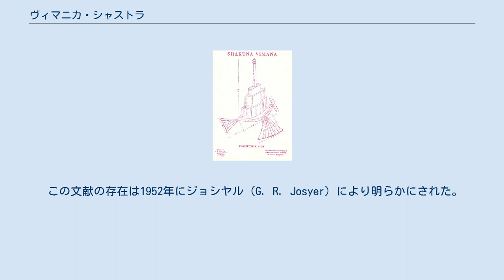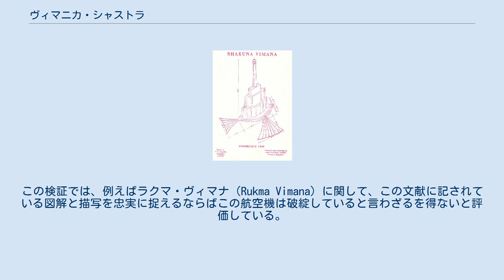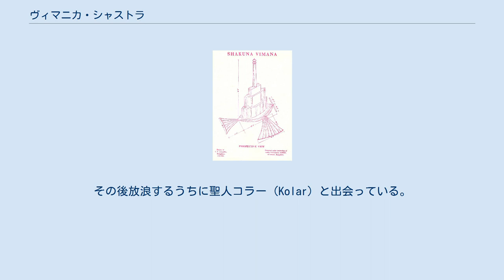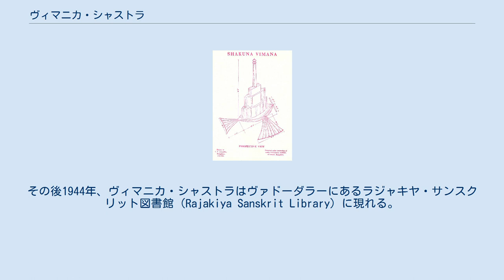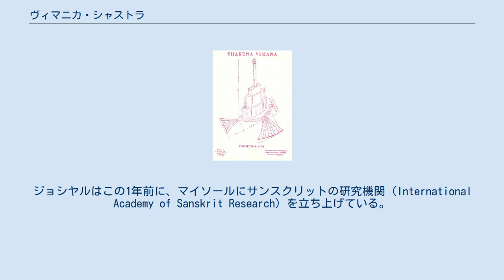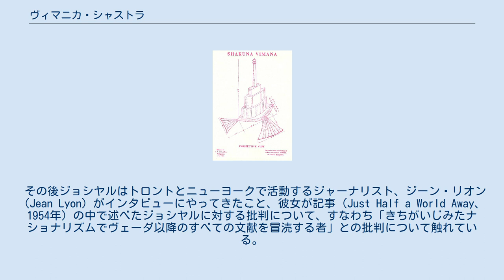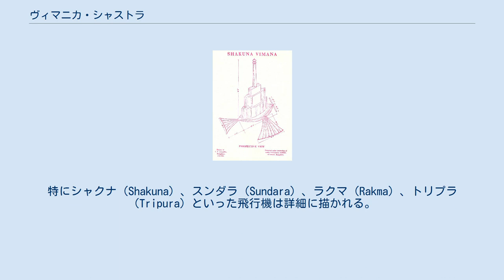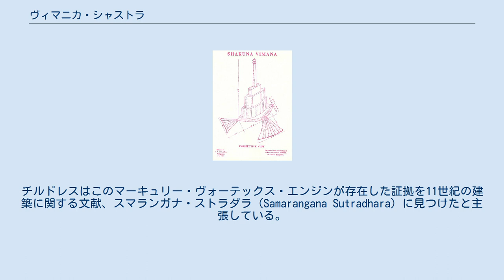ヴィマニカ・シャストラ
ヴィマニカ・シャストラ（वैमानिक शास्त्र、シャストラは専門知識を意味する）は、20世紀初頭に記された航空技術に関するサンスクリット語の文献である。
これによれば古代サンスクリット語の叙事詩に現れるヴィマナは高度な空気力学を利用した、例えばロケットのような航空機であるとされている。
 この文献の存在は1952年にジョシヤル（G. R. Josyer）により明らかにされた。
彼によればこれはパンディット・スッバラヤ・シャストリ（Pandit Subbaraya Shastry、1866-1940）による著作で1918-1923年にかけて口述筆記により記されたものである。
ヒンディー語訳は1959年に出版され、英語対訳付きのサンスクリット語版は1973年に出版された。
全8章からなり、3000の詩篇からなっている。
シャストリはこれらは古代ヒンドゥーのリシであるマハリシ・バラドヴァージャ（Bharadvaja）により精神的な手段、いわゆるチャネリングにより伝えられたものと主張した。
第1章では、この文献がバラドヴァージャらによって編纂されたヤントラ・サルヴァスヴァと呼ばれる古代の文献の一部であることが語られている。
この文献は古代宇宙飛行士説の賛同者らに好意的に受け入れられている。
 1974年、バンガロールのインド理科大学院で航空工学、機械工学の観点から検証が行われ、文献で説明されている航空機を「拙い捏造」と結論し、執筆者の航空学の知識の乏しさが見て取れると評した。
この検証では、例えばラクマ・ヴィマナ（Rukma Vimana）に関して、この文献に記されている図解と描写を忠実に捉えるならばこの航空機は破綻していると言わざるを得ないと評価している。
 スッバラヤ・シャストリはアネカル（Anekal）出身の神秘主義者で、インスピレーションから詩篇をつむぎ出す人物として知られていた。
ジョシヤルは彼を「超自然的な感覚に優れた生き字引」と表現した。
ジョシヤルによればシャストリは1900年代初頭にベンカタチャラ・シャルマ（G. Venkatachala Sharma）に書き取りを行わせ、原稿は1923年に完成している。
ムクンダ（Mukunda）らは後にシャストリの素性を調査している。
彼によればシャストリはホシュル（Hosur）地区に生まれている。
幼いうちに彼は両親と死別し、さらには病をわずらい貧困に苦しんだ。
その後放浪するうちに聖人コラー（Kolar）と出会っている。
コラーはシャストリに神秘主義の手ほどきをし、いくつかのシャストラ（専門知識）を教えている。
そしてその中にヴィマナ・シャストラが含まれていた。
その後にシャストリは普通の生活へと身を落ち着けた。
シャストリは教育を受けておらず、読み書きに関しても身を落ち着けて後に触れた程度である。
シャストリはヴィマニカ・シャストラの実用性に関しては確信を持っておらず、ムンバイのタルパデ（Dr. Talpade）がシャストリの監督の下で模型を製作した際にも飛行に関して成果は得られなかった。
 スッバラヤ・シャストリが1941年に死亡すると、ヴェンカタチャラがヴィマニカ・シャストラの原稿を保管した。
その後1944年、ヴィマニカ・シャストラはヴァドーダラーにあるラジャキヤ・サンスクリット図書館（Rajakiya Sanskrit Library）に現れる。
そして原稿はヒンディー語に翻訳され、1959年に出版された。
後にジョシヤルによる英語版が出版された。
ジョシヤルの版にはバンガロールの工学技術大学の製図師エラッパ（T. K. Ellappa）によるイラストが追加された。
これはシャストリの監督の下に描かれていたもので、1959年の版には収録されていなかった。
 この文献の存在は1952年、ジョシヤルのプレスリリースによって初めて公にされた。
ジョシヤルはこの1年前に、マイソールにサンスクリットの研究機関（International Academy of Sanskrit Research）を立ち上げている。
彼は1973年の英語対訳付きサンスクリット版の序文に「インドの主要な新聞とロイターなどいくつかの海外メディアに取り上げられた」とされる彼のプレス・リリースを引用している。
 マイソールのインターナショナル・アカデミー・オブ・サンスクリットの監督であるジョシヤルはインタビューにおいて、このアカデミーが集めた古代の原...